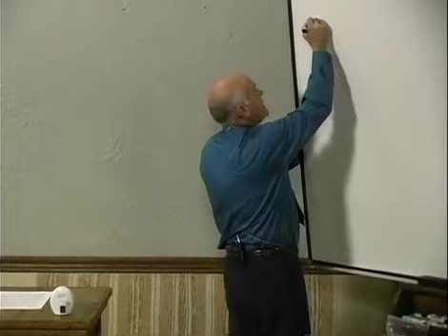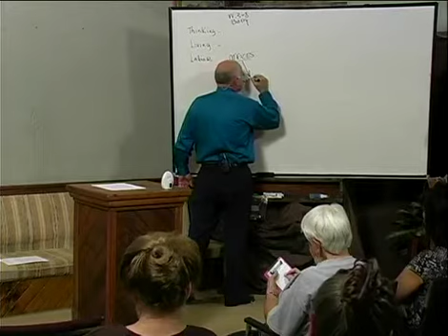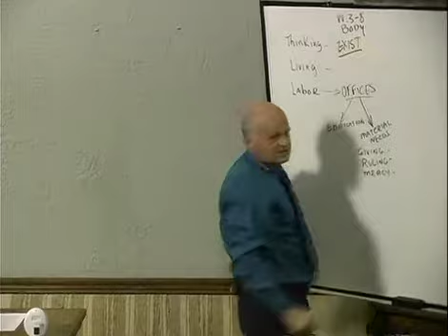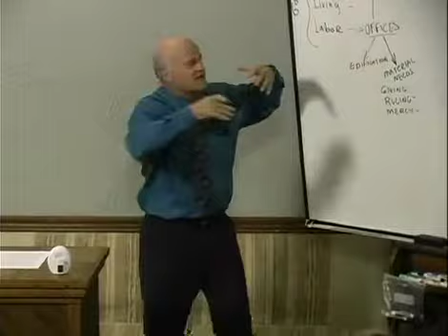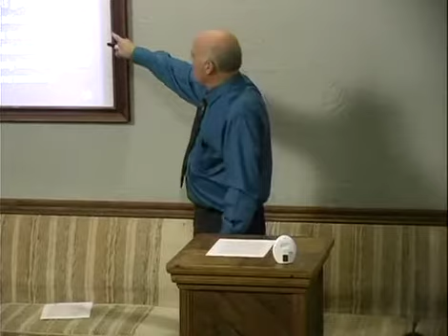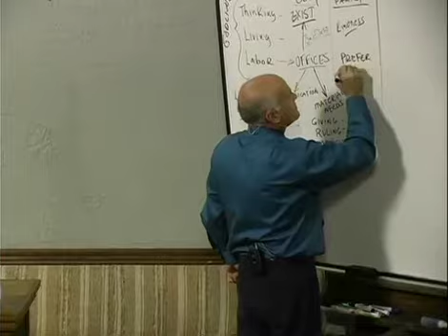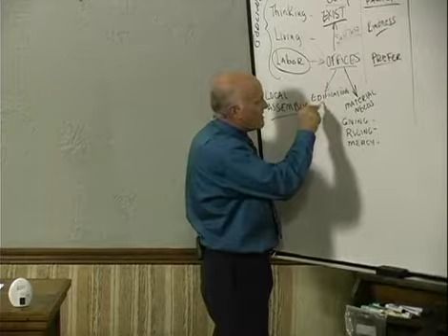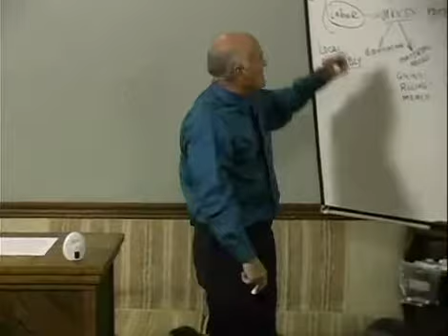Sonship Pt5: Romans Education Pt1:41(GR)